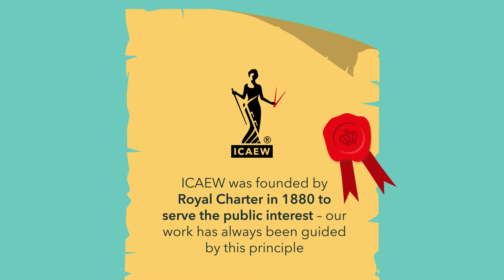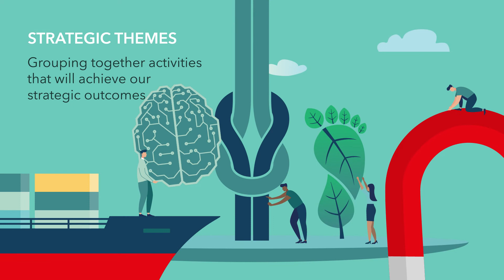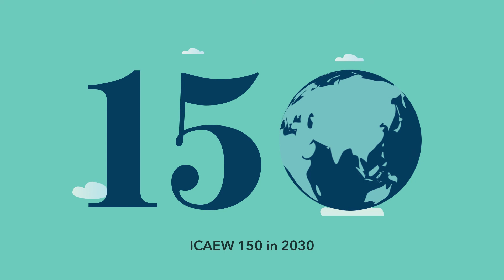ICAEW Strategy 2020-2030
A look at ICAEW's strategy to enable a world of sustainable economies.

There are more than 1.8m chartered accountants and students around the world and 189,500 of them are members and students of the Institute of Chartered Accountants in England and Wales. They are talented, ethical and committed professionals, which is why all of the top 100 Global Brands employ chartered accountants.